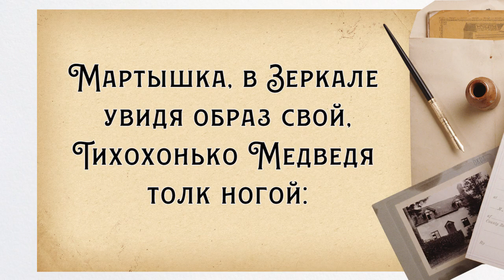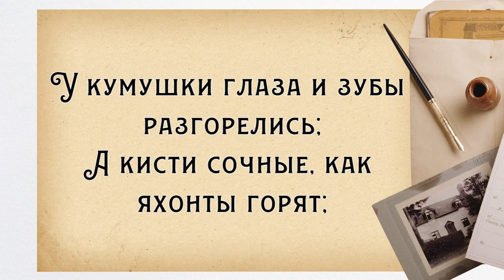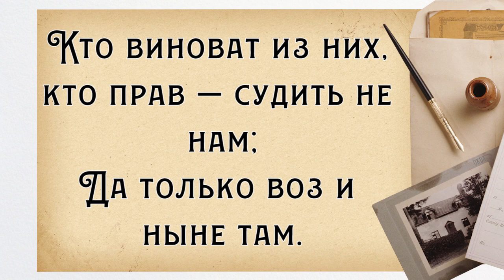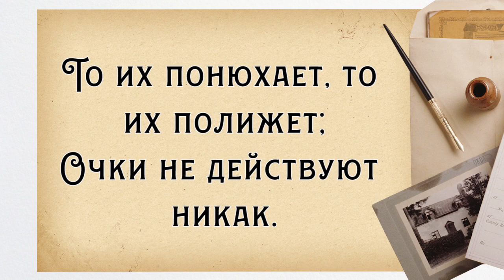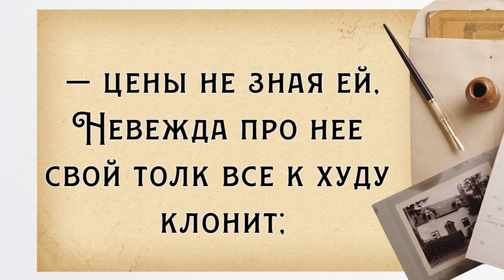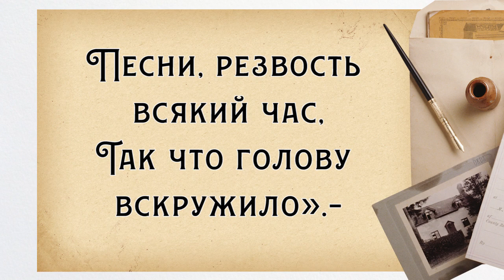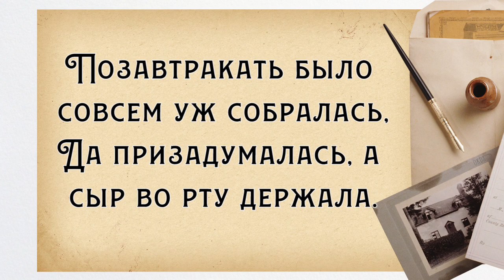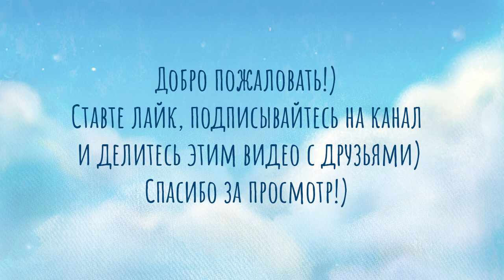Басни Крылова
Басни И.А. Крылова для ваших детей:
Лев и лисица
Зеркало и обезьяна
Лисица и виноград
Лебедь, щука и рак
Слон и Моська
Мартышка и очки
Стрекоза и муравец
Ворона и лисица

Добро пожаловать!)
Если вам нравятся мои видеоролики, то жмите "Нравится" и подписываетесь на обновления)